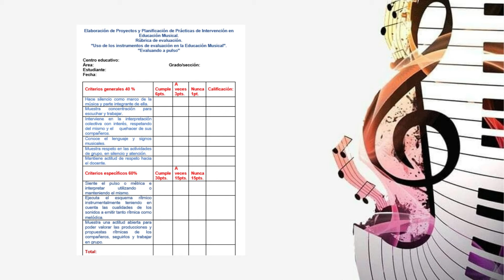Cápsula #4 Planificación de Proyectos de intervención en la Educación Musical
Recurso didáctico para docentes sobre la utilidad de los instrumentos de evaluación en la proceso de Enseñanza -Aprendizaje de la educación musical en las escuelas modalidad en artes.

Diseñado por la docente Glinny Mejia como recurso de apoyo y aporte a la enseñanza de la educación musical en República Dominicana, siendo éste un elemento desarrollado dentro del marco de realización de nuestra Maestría en Educación Musical en el año 2022.